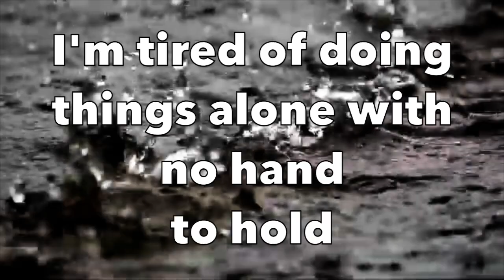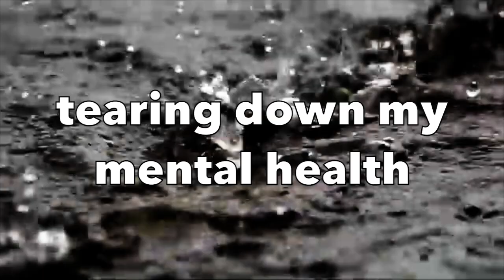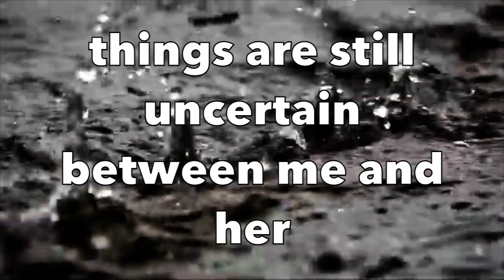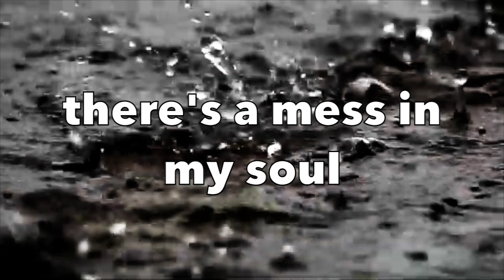DaDivine One - Hurt (Remix)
DADTV is a channel that gives people access to great music and videos. The DADTV channel contains multiple genres.

A remix that isn't being promoted so if you come across this video and song, this is the main thing that my soul is saying. 'Hurt' - originally performed by Johnny Cash.